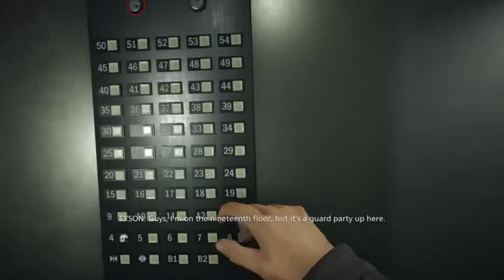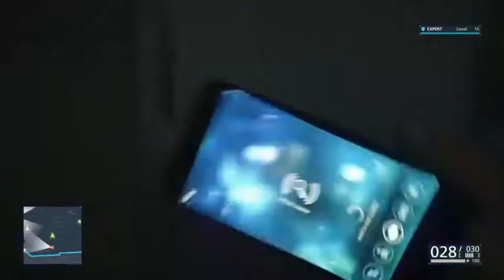Battlefield Hardline Gameplay Walkthrough Part 20- Preferred Outcomes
Deep Water+Elevator= BIIIIIG FEARS